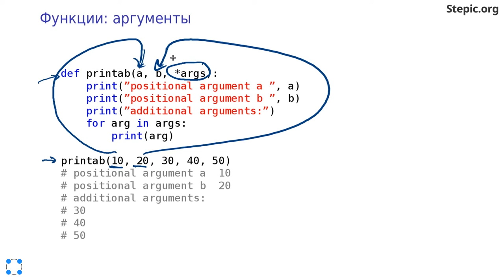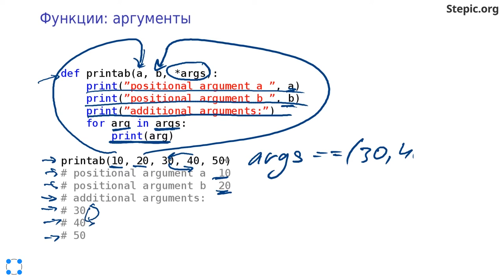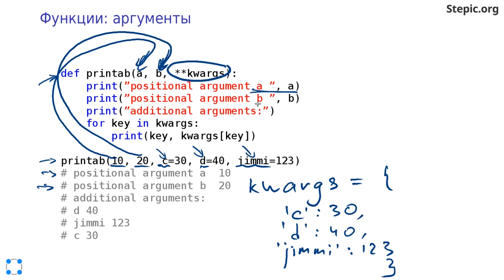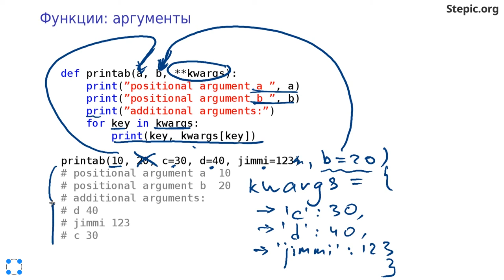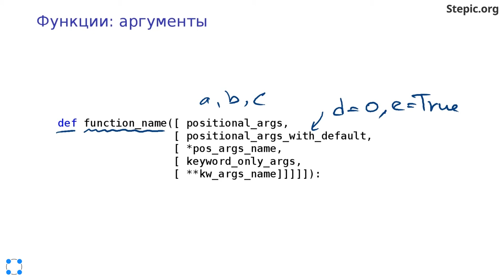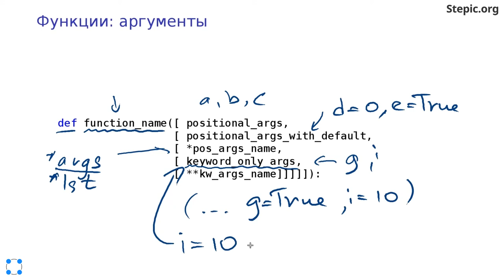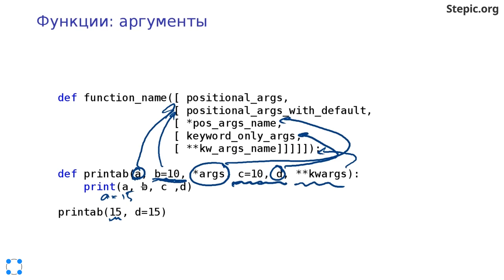Python: основы и применение - 19 урок.Функции и стек вызовов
Автор: Константин Зайцев, Антон Гардер

Задание для закрепления:

Дана функция s:

def s(a, *vs, b=10):
   res = a + b
   for v in vs:
       res += v
   return res
В результате каких вызовов данная функция вернет число 31?

Выберите все подходящие ответы из списка:

* s(11, 10, b=10)

* s(21)

* s(5, 5, 5, 5, 1)

* s(b=31)

* s(11, b=20)

* s(11, 10)

* s(b=31, 0)